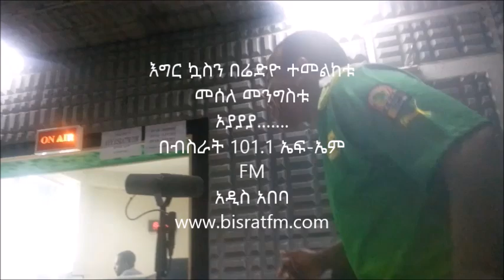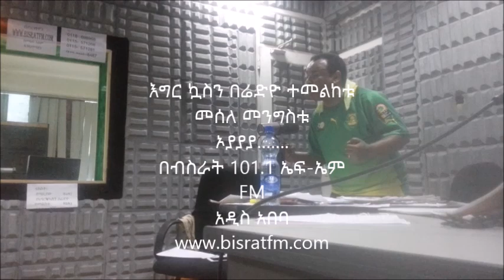Watch Football on Radio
Bisrat FM Watch football on radio 'Egirquasin Beredio Temelketu' radio program